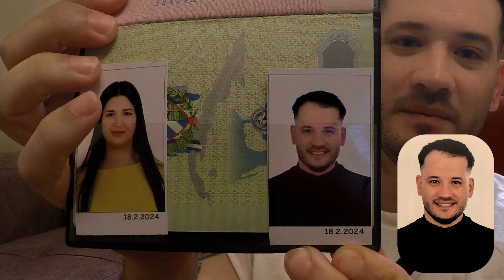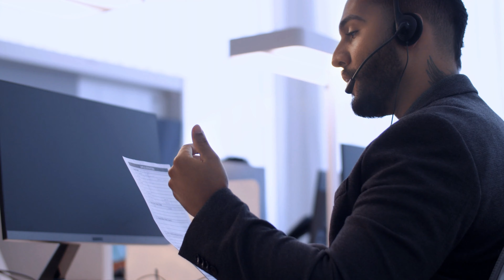Visado para Egipto en 2024: Lo que debes saber antes de viajar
¡Un Mes en Egipto! Hablamos sobre nuestro visado, nuestros próximos proyectos para el canal y cómo puedes ayudarnos a alcanzar nuestras metas. También revelo detalles sobre mi trayectoria laboral y cómo nos está yendo en nuestro empleo actual. ¡No te pierdas este emocionante vlog!

¿Te ha gustado mi vídeo? Considera la posibilidad de comprar un café para apoyar el canal ❤️

¡Si tienes alguna pregunta por favor déjame un comentario abajo! ¡Muchas gracias por su apoyo!